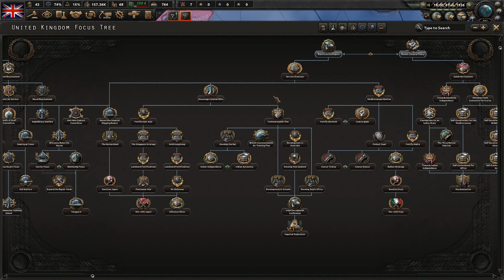HoI4 - Tinker Tailor Soldier Spy - 01